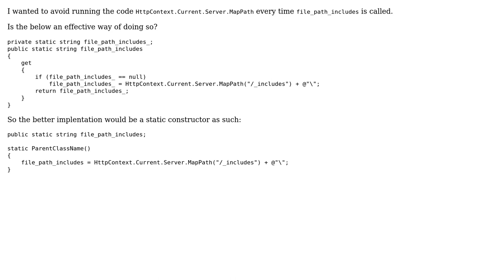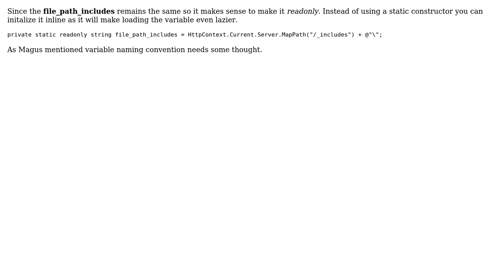Code Review: Is it effective to use get; set; to avoid redundant processes? (2 Solutions!!)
Code Review: Is it effective to use get; set; to avoid redundant processes?

With thanks & praise to God, and with thanks to the many people who have made this project possible! | Content (except music & images) licensed under CC BY-SA | Music | Images & others | With thanks to user Sandeep user iambriansreed user hocho and the Stack Exchange Network Trademarks are property of their respective owners. You are responsible for your own actions.